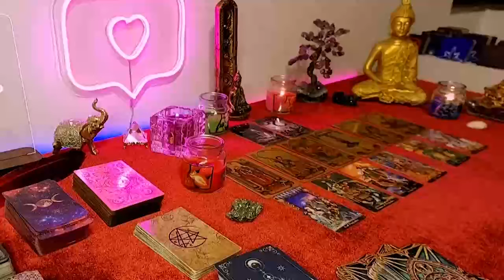ARIES "A LARGE SUM OF MONEY & A LOT OF ATTENTION FROM SOMEONE WHO WAS IGNORING YOU‼🤩💰"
Aries Love
Aries 2024
Aries today
Aries January

Aries Love
Aries 2024
Aries today
Aries January